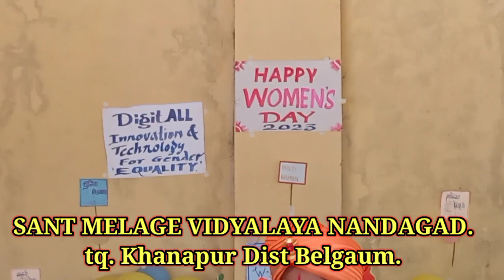International Women's Day Celebration at SMV NANDAGAD. dance performance